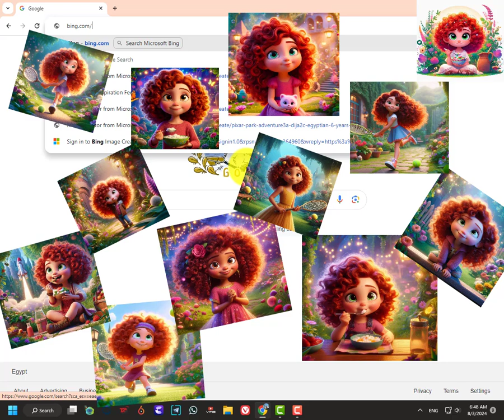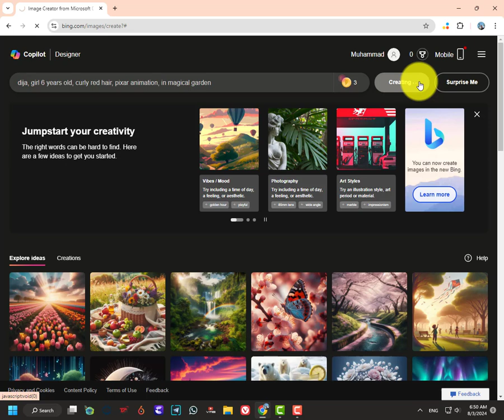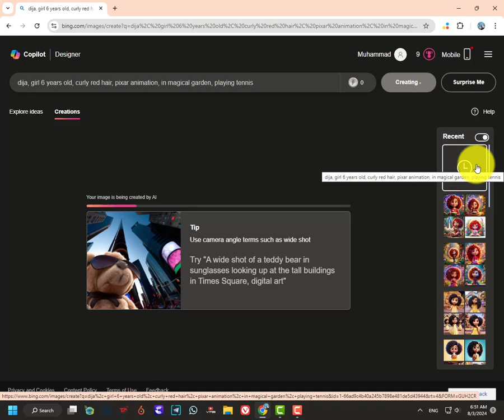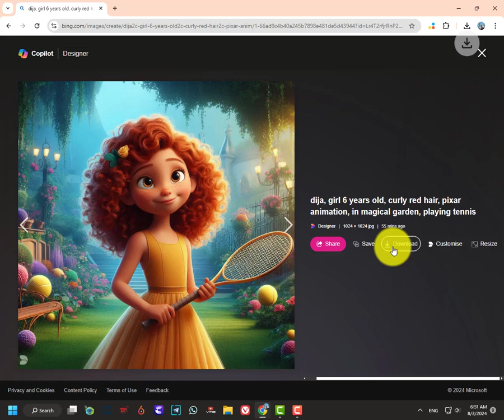ازاي تعمل شخصية ثابته في كل الصور consistent character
* ازاي تعمل شخصية ثابته في كل الصور consistent characters
ازاي أبدأ في مجال تصميمات السوشيال ميديا؟
dall e 3 consistent characters
ai consistent characters
consistent characters in ai
تصميم شخصية ثابته
عمل فيديو بالذكاء الاصطناعي
consistent characters
consistent ai characters
رسم شخصية بالذكاء الاصطناعي
تثبيت الشخصية بالذكاء الاصطناعي
consistent characters with chat gpt
consistent character in leonardo ai
consistent ai characters stable diffusion
consistent character
leonardo ai
character consistency
leonardo ai consistent character
consistent character leonardo ai
شخصية بالذكاء الاصطناعي
consistent animal characters
consistent characters gpt
consistent characters ai
consistent character midjourney
midjourney consistent character
ai tools
تصميم احترافي
كل يوم موقع جديد
consistent characters midjourney
create consistent characters
dalle3 consistent characters
consistent character ai
ai marketing
ai animation
ai lockup
ai art
الذكاء الاصطناعي
stable diffusion consistent character
midjourney ai consistent character
consistent ai characters midjourney
consistent characters with ai
how to make consistent characters
make money online
create ai influencer
stable diffusion tutorial
design with ai
ذكاء اصطناعي مجاني
make consistent characters in leonardo ai
midjourney character art
character consistency in midjourney
character consistency leonardo ai
ai tool
ai influencer
custom gpts
custom gpt
digital products
canva tutorial
photoshop ai
ai video
virtual influencer
ai model
stable diffusion
fooocus ai
AI Influencers
ai news
Prompt Engineering
midjourney v4
leonardoai tutorial
AI film
Midjourney Course
Midjourney Lesson
Same Character
Consistent Character
AI Video
AI Filmmaking
Caleb Ward
AI Tutorial
Curious Refuge
Midjourney Tutorial
midjourney tutorial
chatgpt 4
logo prompt
chat gpt
بديل ميجورني
تصميم ميدجورني
ذكاء اصطناعي
ذكاء صناعي
تصميم بوستات
تصميم منشورات
تصميم اعلانات
تصميم اعلان
تصميم الشخصيات
شخصيات متناسقة
scenario ai
dalle 3 tutorial
dall e 3
custom gpt tutorial
free ai tools
one person business
canva magic studio
chatgpt to video
ai influencer tutorial
ai instagram model
stable diffusion animation
Curious Refuge Course
Easy Midjourney Tutorial
Easy Consistent Characters
قوه الذكاء الاصطناعي
midjourney alternative free
الرسم بالذكاء الاصطناعي
اعلانات السوشل ميديا
تصميم ذكاء اصطناعي
تصميم سوشل ميديا
أدوات الذكاء الاصطناعي
كرتون بالذكاء الاصطناعى
انمى بالذكاء الاصطناعي
تقنيات الذكاء الاصطناعي
تقنية الذكاء الاصطناعي
مجالات الذكاء الاصطناعي
صور بالذكاء الاصطناعي
تطبيقات الذكاء الاصطناعي
photoshop ai generative fill
ai video for kids
story book leonardo ai
comic book leonardo ai
Same Character in Midjourney
Consistent Characters in Midjourney
stable diffusion tutorial video
الذكاء الاصطناعي مجانا 2023
ai video generator free
انشاء شخصيات بالذكاء الاصطناعي
تصميم بوست سوشيال ميديا
تصميم اعلان سوشيال ميديا
تصميم اعلانات بالذكاء الاصطناعي
تصميم الشخصيات بالذكاء الاصطناعي
الشخصيات المولدة بالذكاء الاصطناعي
أدوات الذكاء الاصطناعي المجانية
الرسم بالذكاء الاصطناعي مجانا
text to image ai
توليد صور بالذكاء الاصطناعي
create ai influencer leonardo ai
How to Get Consistent Characters
leonardo ai image to image
انشاء شخصيات ثابتة بالذكاء الاصطناعي
Create Consistent Characters Using Leonardo AI
Mastering Consistent Characters in Leonardo AI
How to Get Consistent Characters in AI
إنشاء شخصيات كرتونية متناسقة بإستخدام الذكاء الإصطناعى

●▬▬▬▬▬▬▬▬▬▬▬ஜ۩۞۩ஜ▬▬▬▬▬▬▬▬▬▬▬●

●▬▬▬▬▬▬▬▬▬▬▬ஜ۩۞۩ஜ▬▬▬▬▬▬▬▬▬▬▬●
●▬▬▬▬▬▬▬▬▬▬▬ஜ۩۞۩ஜ▬▬▬▬▬▬▬▬▬▬▬●
Thakns.
●▬▬▬▬▬▬▬▬▬▬ஜ۩۞۩ஜ▬▬▬▬▬▬▬▬▬▬●